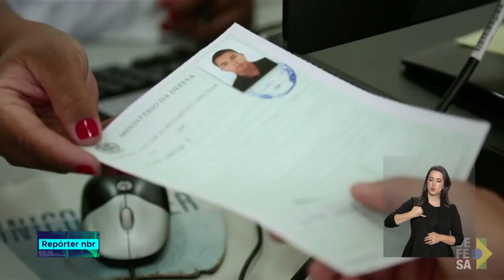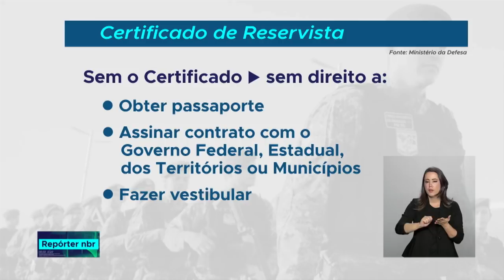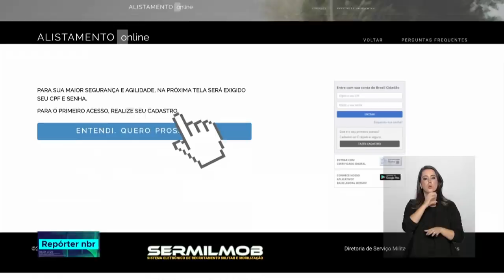O alistamento militar de 2019 já está disponível para quem completa 18 anos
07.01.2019 - O cadastro é obrigatório para os homens e termina no dia 28 de junho. Os convocados passam por uma seleção, de julho a outubro. Se forem selecionados, começam a servir em 2020.